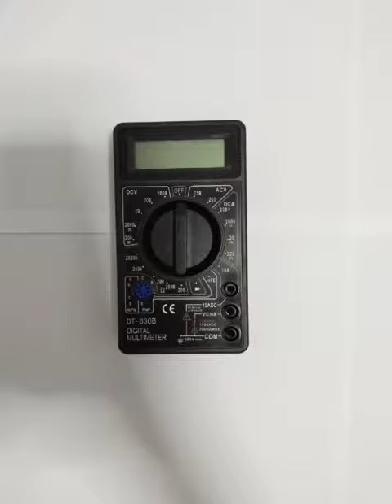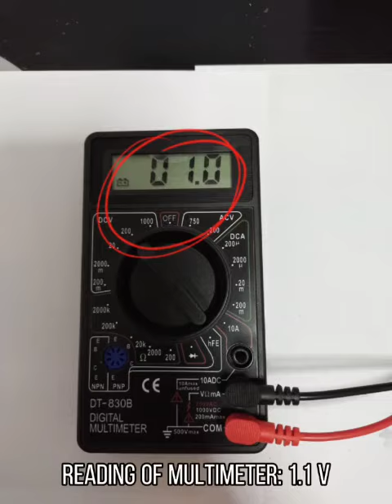STK1121 EXPERIMENT 3: GALVANIC CELL USING DIFFERENT SALT (NaCl)